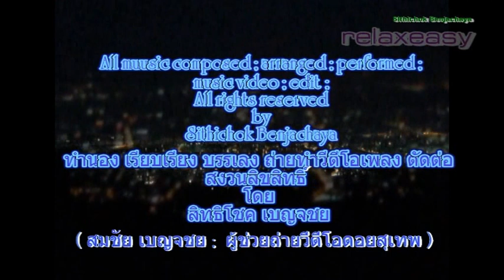บรรเลงไทยประยุกต์ สงบสุข เบิกบานใจ ; พักง่ายๆ @ 27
เพลง พักง่ายๆ @ 27  : ทำนอง บรรเลง และมิวสิควีดีโอ  ; สิทธิโชค เบญจชย  / ลิขสิทธิ์เพลงและภาพ โดย สิทธิโชค เบญจชย
ท่องเที่ยวเดินทางทำบุญ ฟังเพลงบรรเลงไทยประยุกต์เบิกบานใจมีความสุข # ท่านที่สนใจอุดหนุนซีดีเพลง 23 ชุด เพลงเพื่อแม่และเด็ก เพลงสปา เพลงวัฒนธรรม เพลงร้องเนื้อหารักแม่ รักธรรมชาติ รักแผ่นดิน เพลงบรรเลงไทยประยุกต์แนววัฒนธรรมร่วมสมัย และแต่งทำนองขึ้นใหม่ ติดต่อซื้อโทร. 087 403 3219 สิทธิโชค เบญจชย หรือ ต้องการร่วมสนับสนุนการสร้างสรรค์ผลงานเพลงของผม..ศิลปินอิสระไทย บริจาค ( donate ) ได้ที่  บัญชีชื่อ นาย สิทธิโชค เบญจชย ธ.กสิกรไทย สาขาปิ่นเกล้า เลขที่บัญชี 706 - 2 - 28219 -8